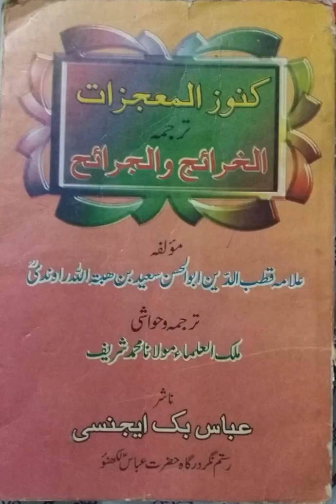Part 9 - Miracles of Hazrat Ali (as) 6 to 12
Audio book of Kanoozul mojezaat - Urdu translation of Al Kharaej wal jaraa eh;
Author is Allama Qutbuddin Rawandi
Expired in 573 AH